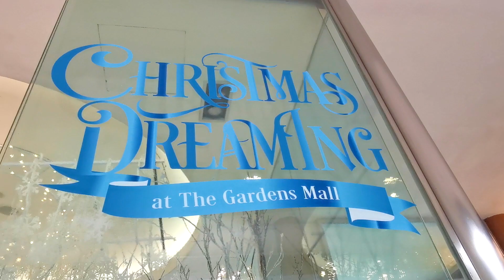Christmas Dreaming at The Gardens Mall 2019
Love the white and dreamy decoration in the mall.
What do you think of it? Anyone counting down to Christmas :)